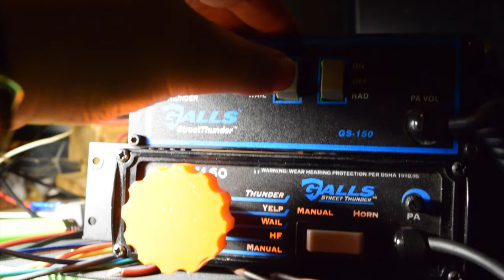Galls ST-180 & GS-150 Dual Tone Siren Demo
Captured in this video is two galls siren (GS-150 and ST-180) running dual tone.